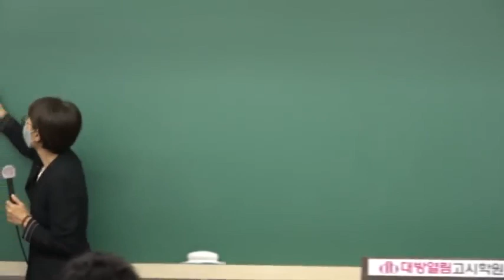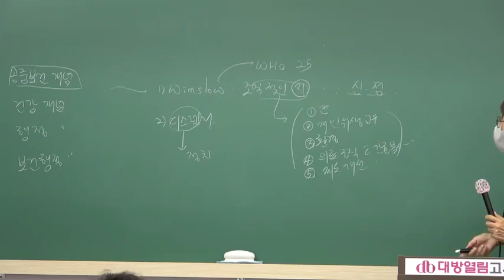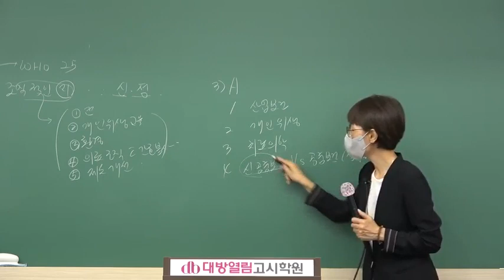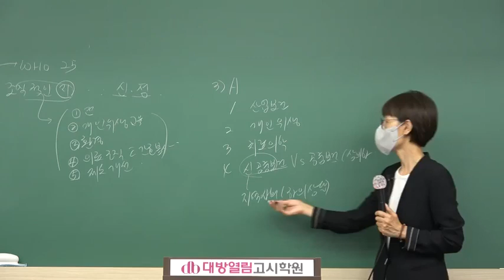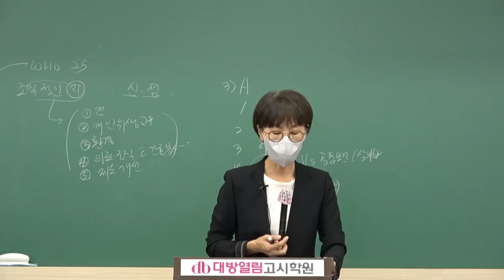김희영 교수의 2022년 보건행정 기출분석 및 단원별 문제풀이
[전공은 대방열림] 2022년 보건직공무원 시험대비 김희영 교수의 EBS 공중보건 보건행정 정규이론강의